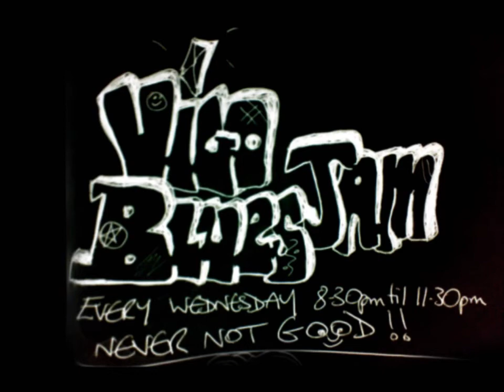have you ever loved a woman 02 04 2014